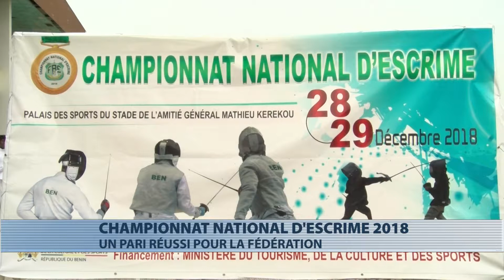Sport : championnat national d'escrime 2018